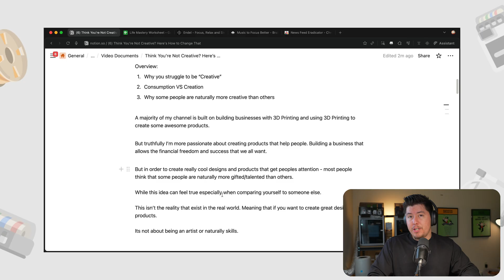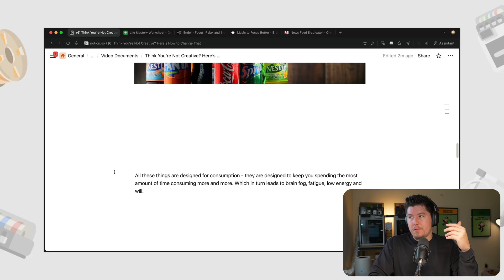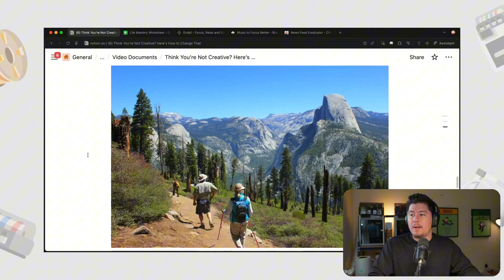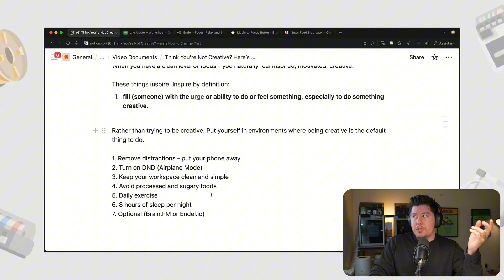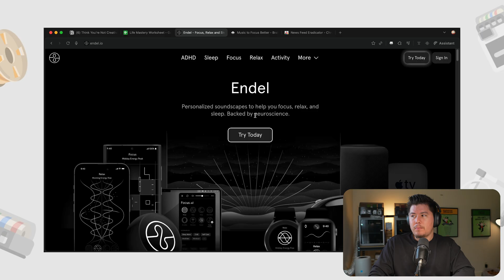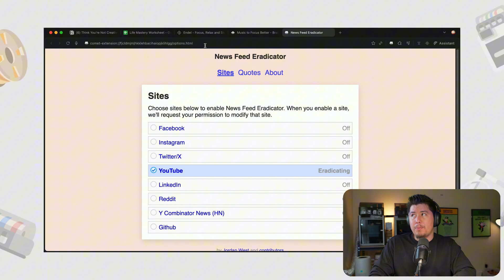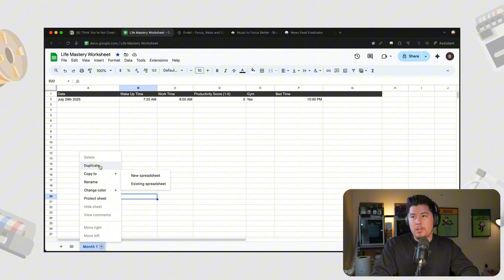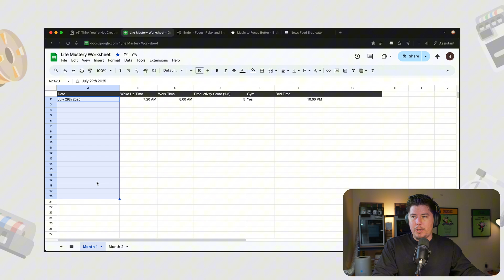Struggle to Create Your Own 3D Printed Products? Watch This